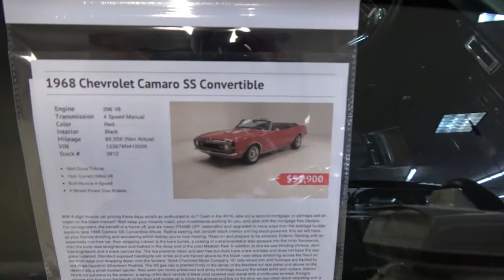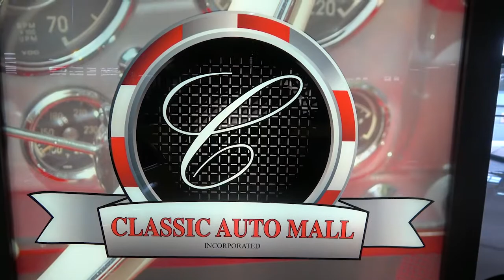1968 Camaro SS 396 Convertible As Seen For Sale at Classic Auto Mall Dreamgoatinc Hot Rod 4K Video